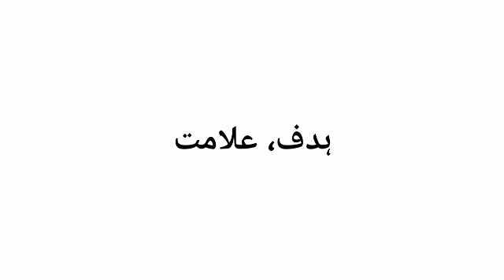Ayat Ka Arth | Ayat Ka Arth Kya Hota Hai | Ayat Naam Ka Arth Kya Hai | Ayat Naam Ka Matlab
Video Tittle :Ayat Ka Arth | Ayat Ka Arth Kya Hota Hai | Ayat Naam Ka Arth Kya Hai | Ayat Naam Ka Matlab |